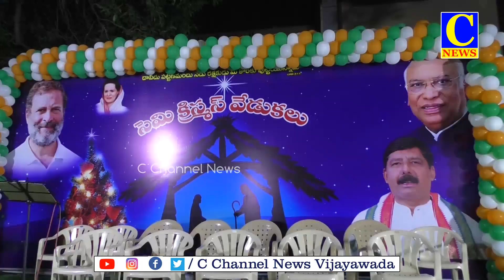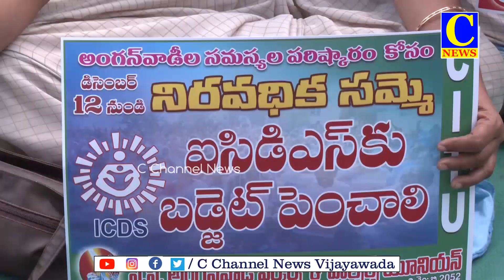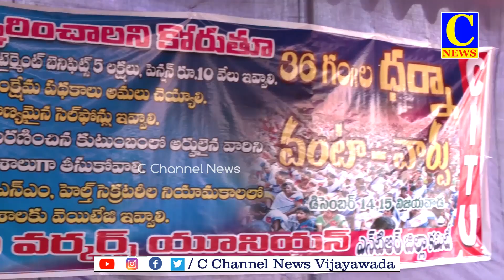15-21-2023 AFTERNOON NEWS PART 02